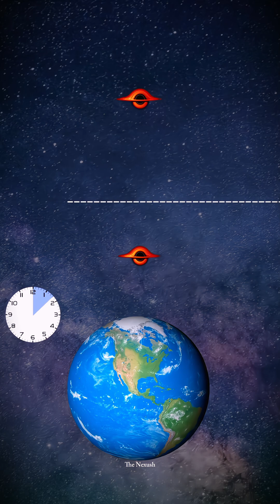black hole vs sun | What If the Sun Became a Black Hole?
What If the Sun Became a Black Hole? 🌌☀️➡️🕳️
If our Sun suddenly turned into a black hole, the planets would keep orbiting as usual—because its mass stays the same. But for Earth, the real disaster begins just 8 minutes later. The sky would go dark forever, temperatures would plummet, plants would die without photosynthesis, and our atmosphere would freeze solid. Eventually, oxygen could turn to ice, and Earth would be left exposed to deadly cosmic radiation.

🔥 Explore this mind-blowing “what if” scenario and learn why life depends completely on the Sun’s light and heat.